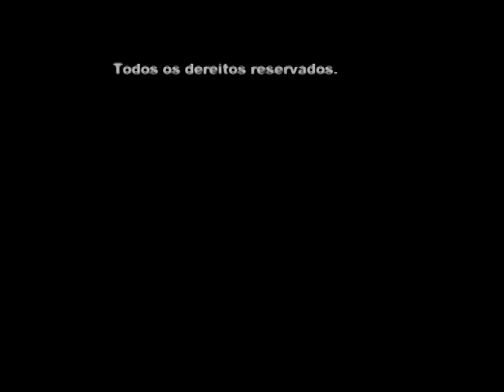Sebastião Antunes, Quadrilha Canção de Emborcar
Carballera - Zas - 2012

Contacto para Espectáculos:
Alain Vachier Management